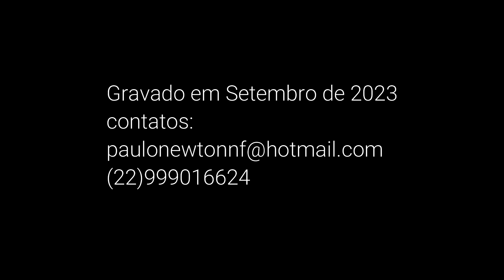Fur Elise - L.V. Beethoven Violão - Paulo Newton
Célebre composição do gênio Alemão.